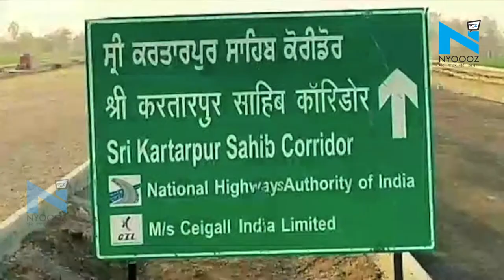PAK का नया पैंतरा, Kartarpur Corridor उद्घाटन के लिए Manmohan को न्योता, Modi को नहीं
करतारपुर कॉरिडोर के बहाने पाकिस्तान ने नई चाल चली है. पाकिस्तान सरकार ने कहा है कि वह कॉरिडोर के उद्घाटन के लिए पूर्व प्रधानमंत्री मनमोहन सिंह को न्योता देगी. पाकिस्तान सरकार प्रधानमंत्री नरेंद्र मोदी को निमंत्रण नहीं देगी. भारतीय सिख तीर्थयात्रियों के लिए करतारपुर कॉरिडोर 9 नवंबर को खोला जाएगा.